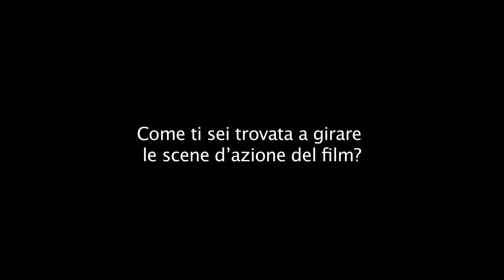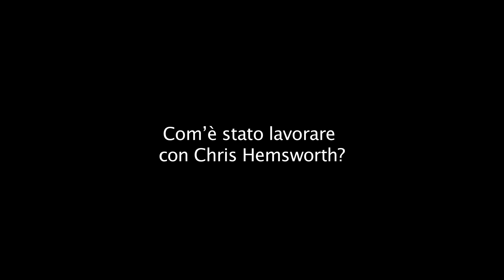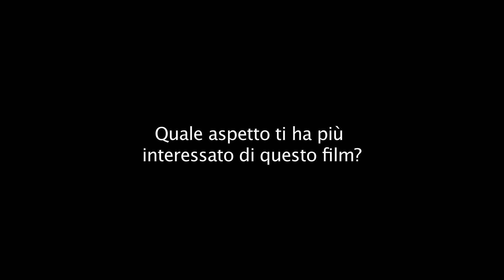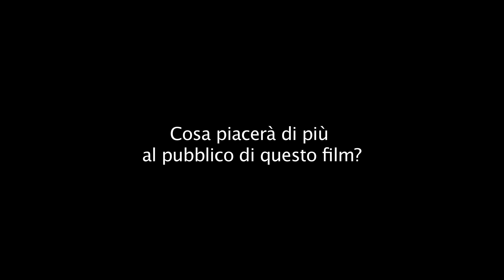IL CACCIATORE E LA REGINA DI GHIACCIO - Intervista a Jessica Chastain (sottottioli in italiano)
Al cinema dal 6 aprile.

Genere: Azione, Avventura, Fantasy
Con: Chris Hemsworth, Charlize Theron, Emily Blunt, Jessica Chastain, Nick Frost
Diretto da: Cedric Nicolad-Troyan
Basato sui personaggi creati da: Evan Daugherty
Prodotto da Joe Roth
Produttori esecutivi: Sarah Bradshow, Palak Patel

Il fantastico mondo di Biancaneve e il Cacciatore si espande per rivelare in che modo i destini del cacciatore Eric e della regina Ravenna siano ancora profondamente e pericolosamente legati. Chris Hemsworth e il premio Oscar® Charlize Theron tornano a interpretare i rispettivi ruoli nel film Il cacciatore e la Regina di Ghiaccio, un’epica avventura con Emily Blunt e Jessica Chastain, regia di Cedric Nicolas-Troyan. A dirigere il team in questo nuovo capitolo della leggendaria saga il produttore Joe Roth (Maleficent, Alice in Wonderland).
Molto tempo prima che la lama di Biancaneve trafiggesse la regina cattiva Ravenna (Theron), sua sorella Freya (Blunt) era stata vittima di un terribile tradimento e per questo aveva deciso di lasciare il Reame. Possedendo il dono di poter congelare ogni suo nemico, la giovane Regina dei Ghiacci aveva trascorso decenni in un lontano palazzo innevato, formando una legione di letali cacciatori, tra cui Eric (Hemsworth) e la guerriera Sara (Chastain), per scoprire infine che i suoi due prediletti avevano contravvenuto al suo unico dettame: chiudere per sempre il cuore ai sentimenti.
Venuta a conoscenza della scomparsa della sorella, Freya chiama a sé i soldati ancora al suo fianco per restituire lo Specchio delle Brame all’unica strega ancora in grado di gestirne il potere. Dopo aver scoperto di poter resuscitare Ravenna dagli abissi dorati, le due malvage sorelle con la loro forza oscura rappresentano una doppia minaccia per le Terre incantate. Le armate sembrano inarrestabili, ma ci penseranno i cacciatori esiliati per aver contravvenuto alla regola principale della loro Regina a capovolgere la situazione, unendo le forze.